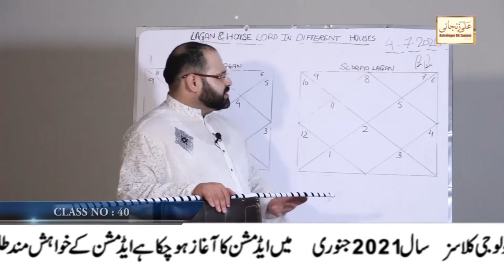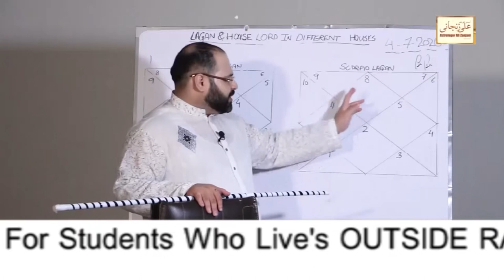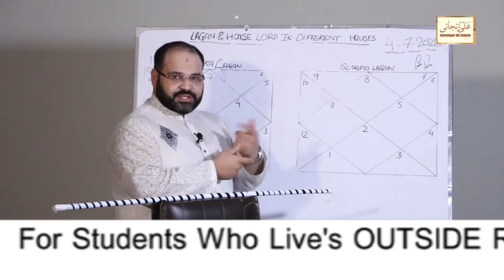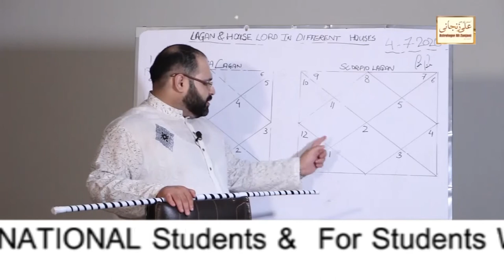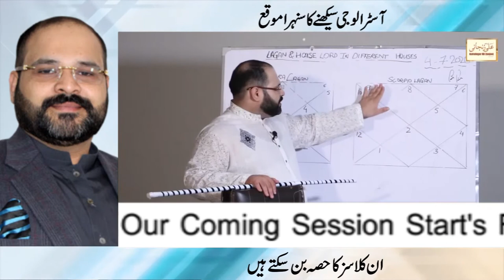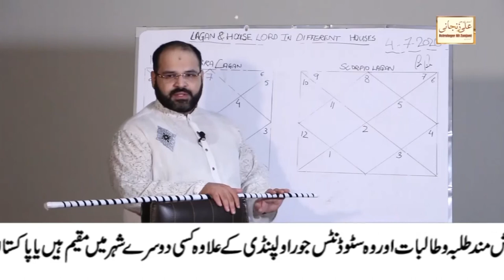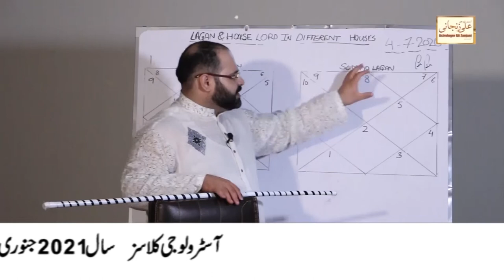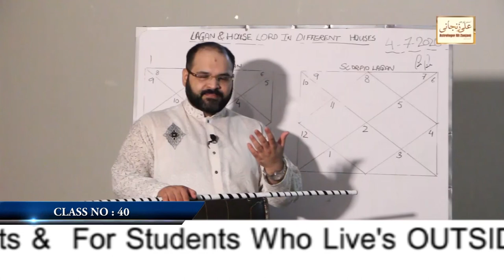Lecture 40 | Scorpio Laggan 2nd house Lord JUPITER in All houses Effects | Astrology Class